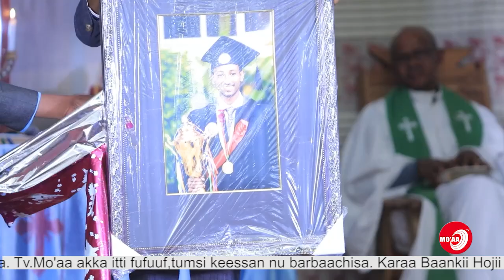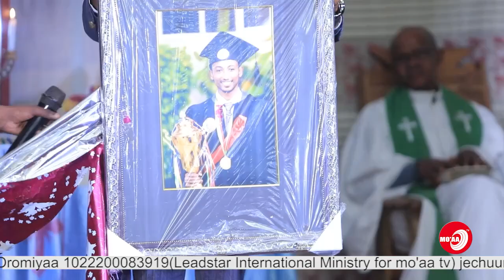Muuxannoo Mo'aa - Sirna Geggeessa Barataa Raajii Ashannaafi - WMY Lakkuu Kattaa